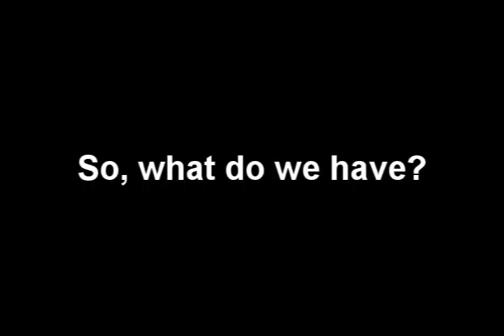What Students Think About Green Bay East High School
Green Bay East High School students talk about their school, their teachers, and their fellow students.